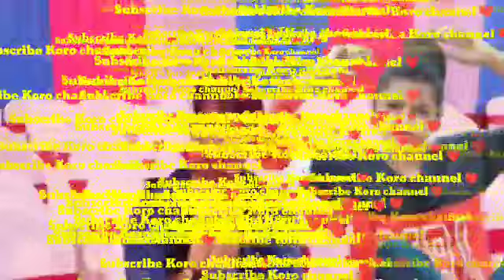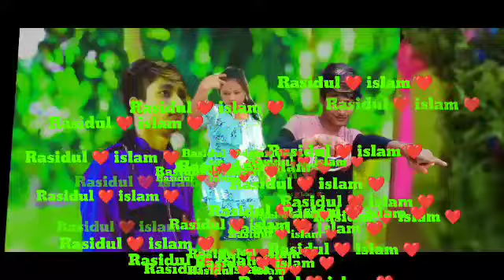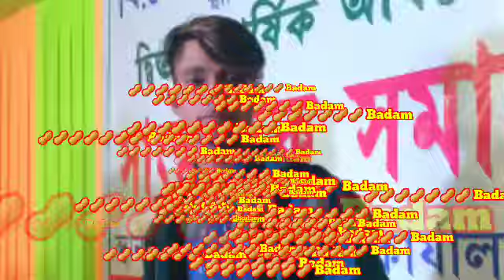New 2022 Song Number 1 premik...Dance master apurbo RKRDanceVideo Rasidulrrr1#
Number 1 premik..Dance master RKR Dance Video Rasidulrrr1 ❤️